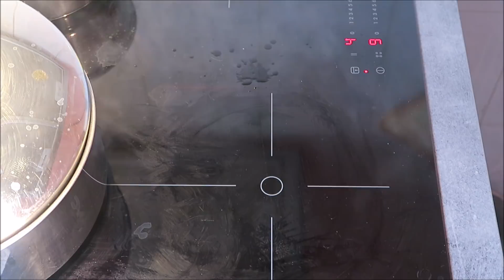Receita de frango estufado com sopa de cebola de pacote by necasdevaladares